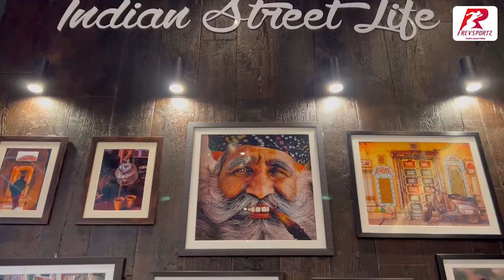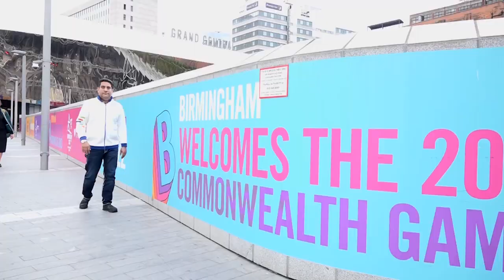Evenings in England EP02 || CWG2022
The Games start tomorrow ✅
Team @RevSportz will bring every aspect of it and add flavour with @Indico_street in this special segment Evenings in England, presented by @OfficialFanatic & @Just_My_Roots.